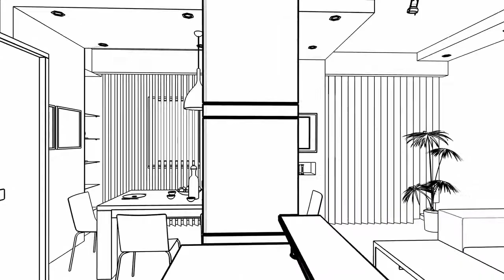Design your own home